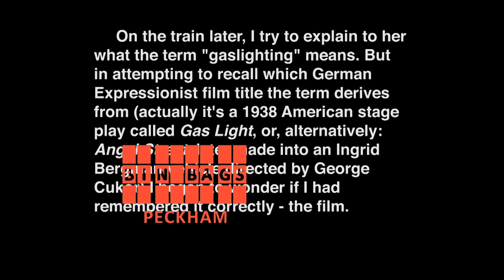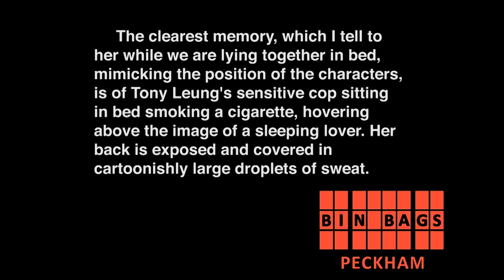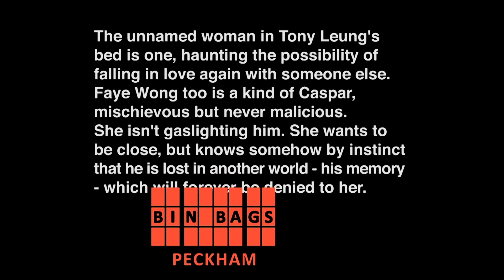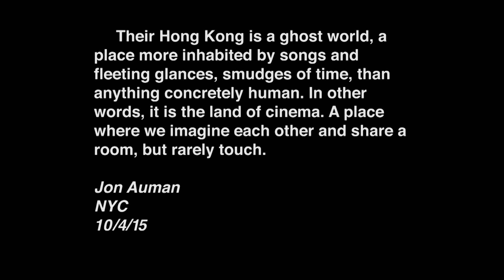Bin Bags 1 - Chungking Express